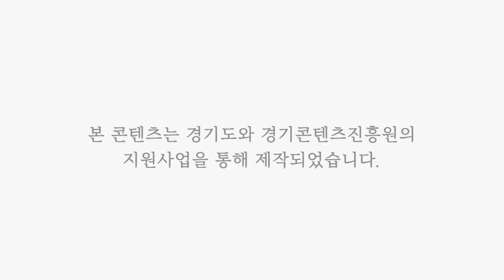행주에서 행복찾기